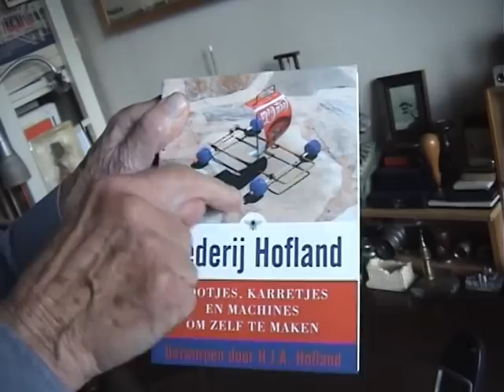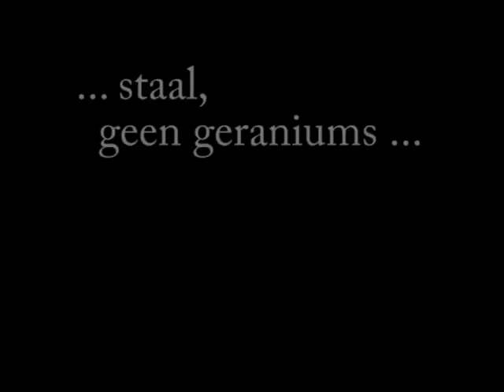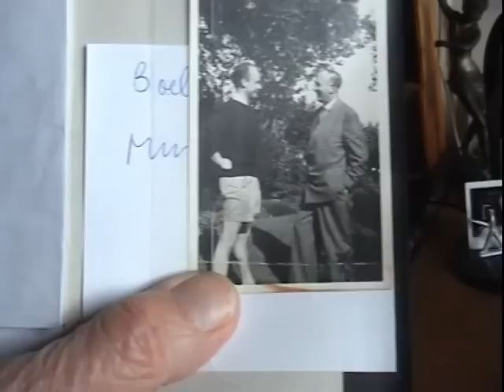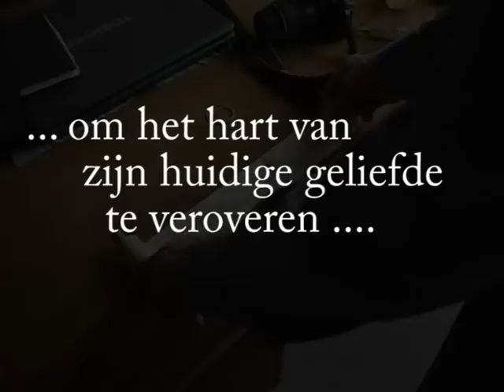Het Genoeg Van Henk Hofland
Wat is genoeg? Vooraanstaande Nederlanders uit alle geledingen van de samenleving vertellen wat dit begrip voor hen betekent. Journalist Henk Hofland bijt het spits af.